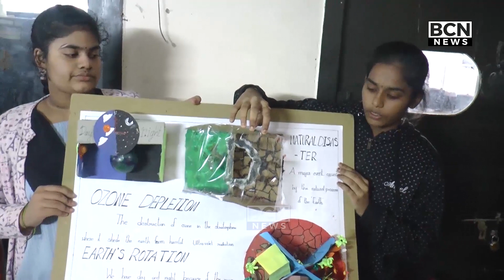భీమవరం శ్రీకాకతీయ హైస్కూల్లో ఆకట్టుకున్న విద్యార్థులు సైన్స్ ఫెయిర్.